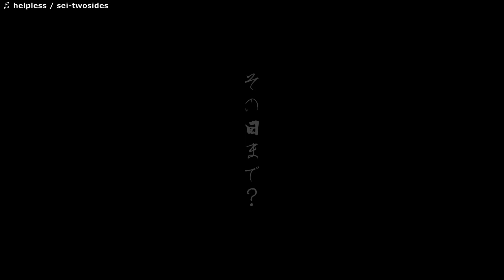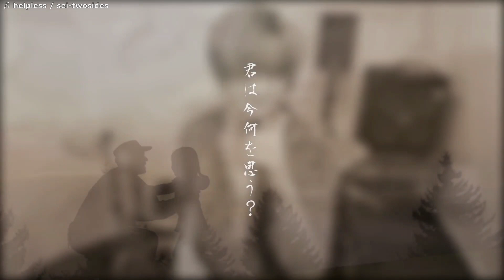【予選B-3】Movie Grand Prix vol.13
『Movie Grand Prix』は出演者のライブ動画やMVを視聴者様にご視聴頂き、見事にオーディエンス投票ナンバー1の「グランプリ」を決定するイベントです🎵
見事グランプリに輝くとMusic Video 制作権をゲット!!

START 00:00 ~
擬人化にゃんた 00:07 ~
sei-twosides 04:49 ~
田内 08:49 ~
駅馬車七面鳥 12:42 ~
CLOSE 16:20 ~